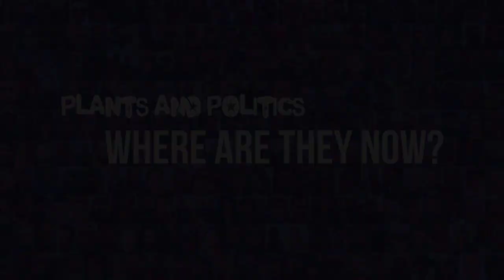US Capitol Arrests Update: Robertson GUILTY Verdict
Thomas Robertson was found guilty for his participation in the January 6, 2021 attack and attempted insurrection at the United States Capitol.